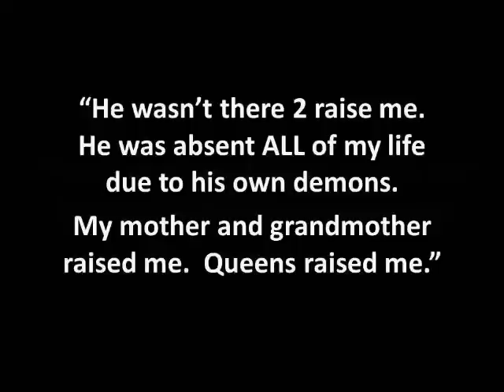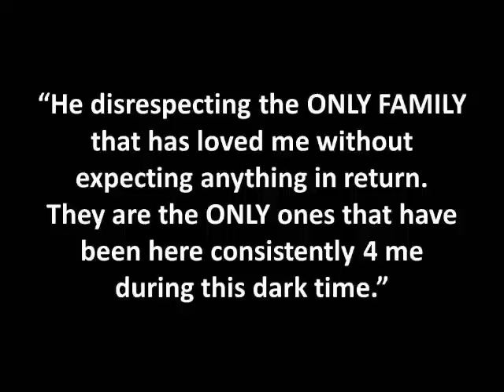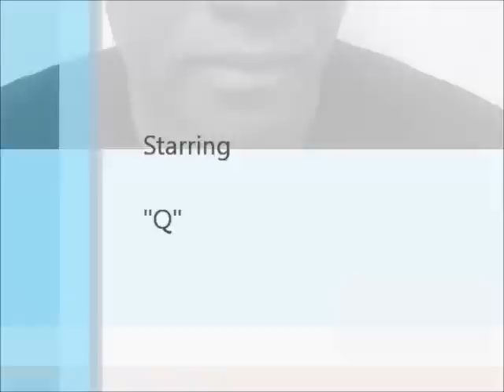LAMAR ODOM : Denys Twitter Rant!! Was It Him??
You know that Khloe Kardashian and Lamar Odom is going through some very trying times right now.  Lamar Odom reportedly tweeted a message on September 24 in response to his father, Joe Odom's, public negative opinion of Khloe and the entire Kardashian family.  The tweet was bitter sweet and went viral.  It defended the Kardashians and was also an emotional confession, talking against his dad.  Although the tweet was sent from Lamar Odom's account, a source is saying exclusively, "Lamar definitely didn't send the tweet."  Lamar is reportedly staying at a place without Internet, so he has not even connected to Twitter.  Reports also state that Lamar do not want anyone to know his whereabouts and no one can be on his phone no more than 15-seconds.

Now, if Lamar did not send the tweet, then who did.  Here's some of the contents of the twitter message.

The full Twitter message:
Won't continue 2 speak on this but I have got 2 let this out real quick. I have let this man and many others get away with a lot of sh*t. He wasn't there 2 raise me. He was absent ALL of my life due to his own demons. My mother and grandmother raised me. Queens raised me. For the first time since they left, came a blessing of a FAMILY that I married into. FAMILY. That man wasn't even invited to my wedding. He has never met my mother in law and some of my other family. How can a man who has NOT once called me to check on my well being have the nerve to talk so recklessly about his own "son". He is my downfall! His own demons may be the ONLY thing he gave 2 me. He disrespecting the ONLY FAMILY that has loved me without expecting anything in return. They are the ONLY ones that have been here consistently 4 me during this dark time. Only person 2 blame is myself. Say what you want about me but leave the ones who have done nothing but protect and love me out of this! This goes to out to everyone!"

Sincerely,